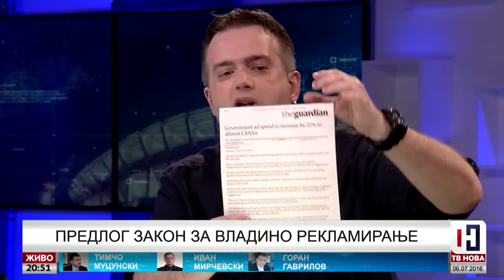Предлог закон за владино рекламирање - ТВ НОВА 06.07.2016